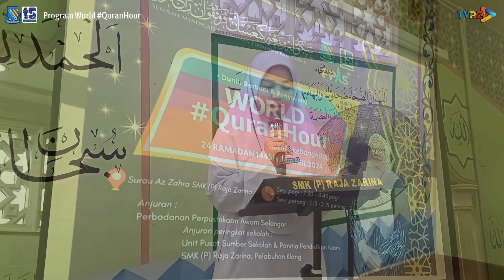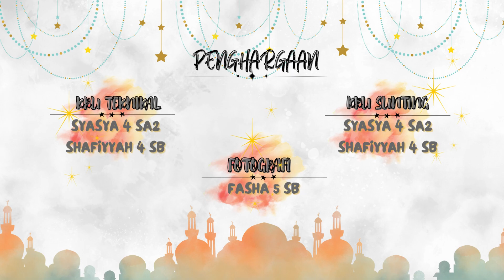EPISOD 53 WORLD QuranHour 1445H/2024M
World quranhour 1445H / 2024
Tarikh : 24 Ramadan 1445H bersamaan 4 April 2024
Masa : 7:30 pagi - 8:30 pagi
Tempat : Surau Az Zahra, SMK (P) Raja Zarina

Anjuran :
Perbadanan Perpustakaan Awam Selangor (PPAS)
Pusat Sumber Sekolah
Panitia Pendidikan Islam